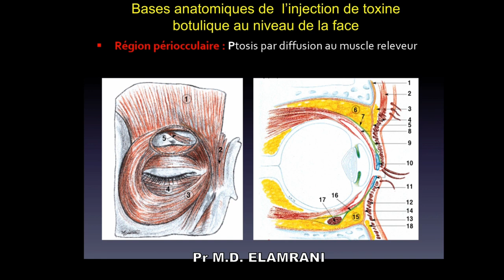Bases anatomiques de l'injection de toxine botulique - Les structures profondes à éviter